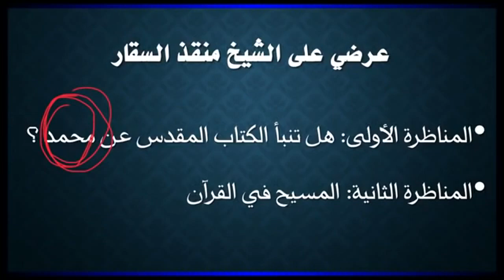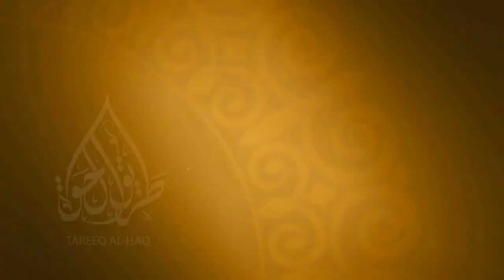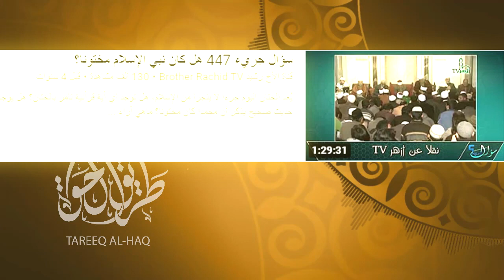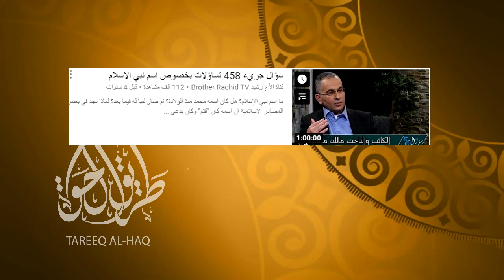جديد رشيد يكذب علي الدكتور منقذ في محاولة بائسة للهروب من المناظرة المرتقبة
المبشر المدعو الاخ رشيد يحاول الهروب من مناظرة الدكتور منقذ السقار
هروب رشيد حمامي وتحججه بحجج فارغة
مماطلة رشيد حمامي وتفاهة حججه للهروب منن مناظرة الدكتور منقذ السقار
فضيحة رشيد حمامي
رشيد حمامي يكذب علي الدكتور منقذ ويقول انه الزمه بالصلاة علي النبي لكي يناظره